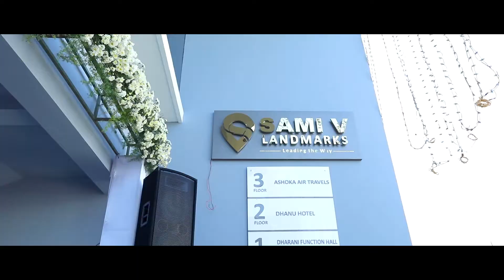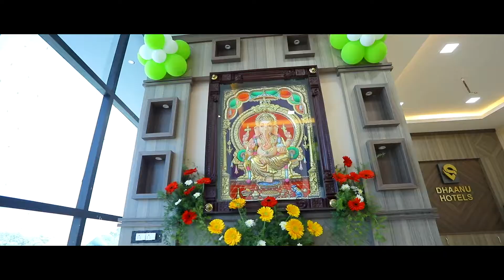ARANTHANGI SAMI V LANDMARKS OPENING DAY 3 MINUTES CLIP